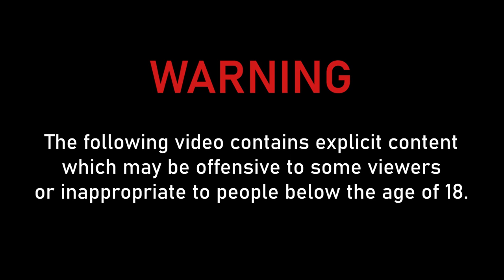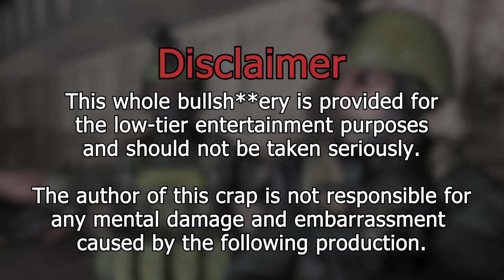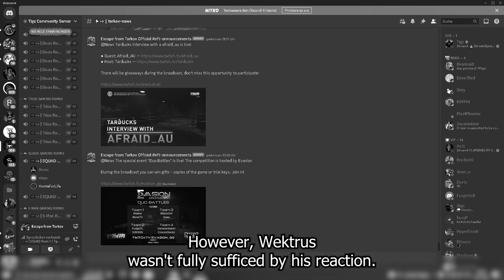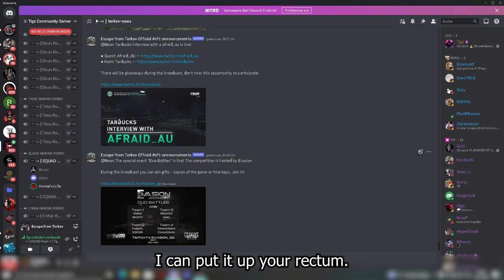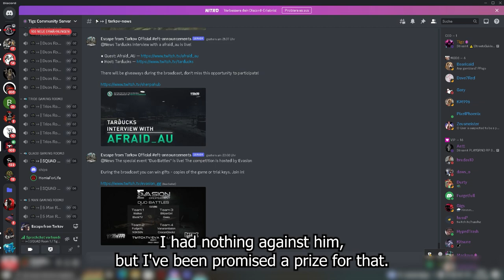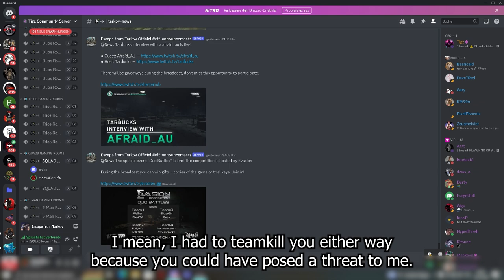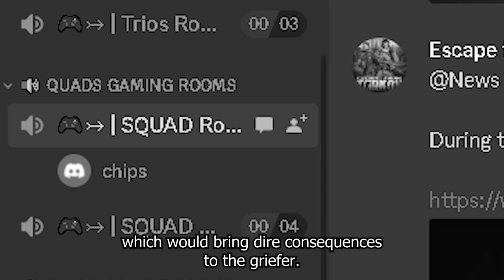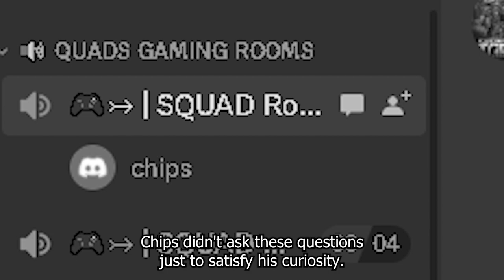When A Tarkov Teamkiller Takes Pride In Griefing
This video is a Tarkov PARODY of interrogation analisations of Explore With Us who became my inspiration to produce this sketch.

Voice-over
PzMonkey (Warning)
Wektrus (The rest of the video)

Chapters:
0:00 Warning
0:06 Introduction
0:18 Discovering Tarkovian ''contract killers''
1:30 Underground griefing syndicate
1:54 Murderous intent
2:15 Extra Information
2:23 Wolf among sheep
2:38 Blending in
4:54 ''Helping'' a victim-to-be
6:09 Climax
6:55 Resolution
8:16 Trollage
9:40 ''Interrogation''
12:43 Teamkiller gets removed from the game?